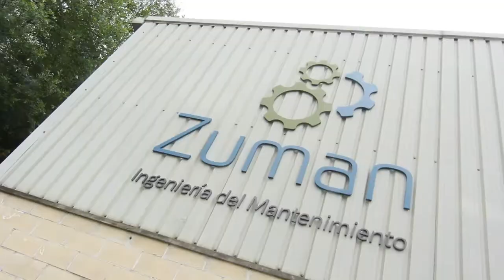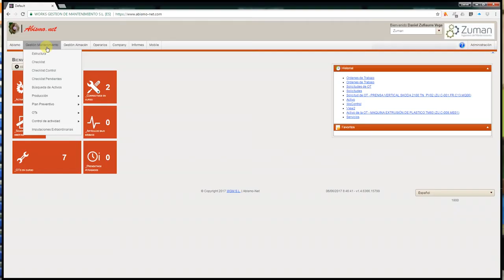2017 Urratsbat Zuman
Arlo berritzaileko enpresa onena. Urratsbat 2017 saria. Ugle eskola
Mejor empresa de ámbito innovador. Premio Urratsbat 2017. Ugle eskola